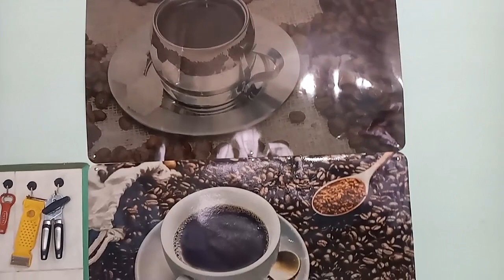☕☕DECORACION DEL AREA DEL CAFE POR LA NOCHE.VERANO 2022☕☕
ENESTA OCASION ESTARE DECORANDO MI AREA DEL CAFE